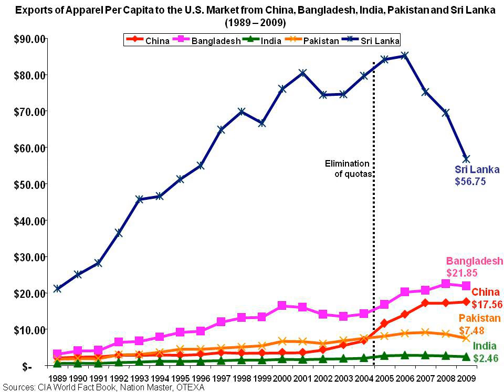Apparel industry of Sri Lanka | Wikipedia audio article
00:00:27 1 Development
00:02:02 2 Economic growth
00:04:04 3 Trade partnerships
00:04:52 4 Social responsibility
00:06:20 4.1 Women and minorities in the workforce
00:06:51 5 See also

- Socrates

SUMMARY
The design, manufacture and export of textiles and apparel products is one of the biggest industries in Sri Lanka, and one which plays a key role in advancing the country's economy. The apparel industry of Sri Lanka employs about 15% of the country's workforce, accounting for about half of the country's total exports, and Sri Lanka is among the top apparel-producing countries in the world relative to its population.